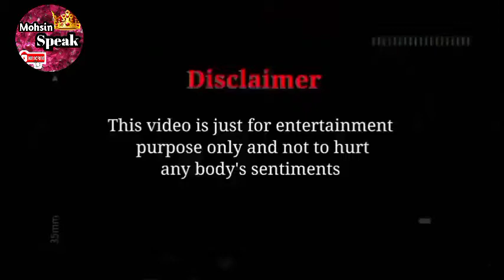very funny video if you don't enjoy then money back Check out the work of these stupid people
Breakingnews